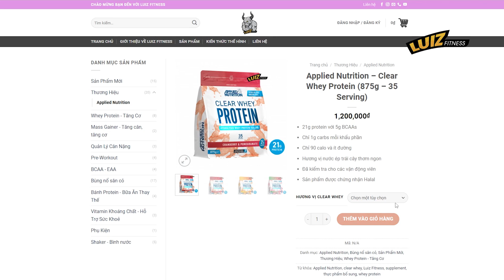Luizfitness: Đánh Giá Nhanh Clear Whey Protein Của Hãng Applied Nutrition - Nước Trái Cây Protein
👇👇👇Follow Luiz Fitness👇👇👇
© Bản quyền thuộc về Luiz Fitness
© Copyright by Luiz Fitness - Do not Reup